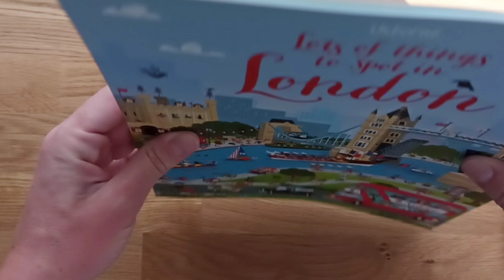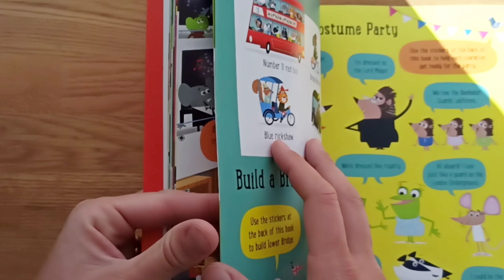Lots of things to spot in London - Usborne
Librone interattivo tutto dedicato a Londra.
cerca e trova: nel mercato più famoso della città, a Chinatown, al Palazzo reale e .cerca e trova!
Insieme a tanti stickers da attaccare nelle varie pagine.
cerca trova e attacca

un libro divertente per imparare a formulare le domande, per stimolare la curiosità e l'attenzione, per il coordinamento occhio mano e il divertimento con gli stickers. ultimo ma non per importanza: scoprire Londra!

Se vuoi conoscere altri libri per i tuoi bimbi ti aspetto!